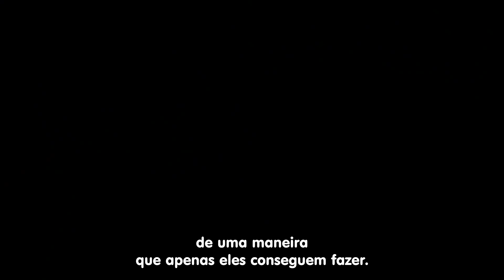MYTHIC QUEST: Raven's Banquet | Trailer Legendado [PT-BR]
Mythic Quest: Raven's Banquet, produzido pela Ubisoft Film & Television, chegou à Apple TV + em 7 de fevereiro.

Conheça a equipe por trás do maior videogame multiplayer de todos os tempos. Mas em um local de trabalho focado em construir mundos, moldar heróis e criar lendas, as batalhas mais difíceis não ocorrem no jogo - elas acontecem no escritório.